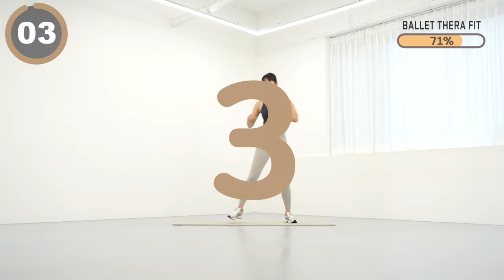(무릎 부담X) 다이어트에 너무 좋은 15분 걷기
00:00 인트로
0:13 본 운동
15:29 Workout Complete

오늘은 무릎 부담 없이 다이어트에 너무 좋은 15분 걷기 루틴을 준비했어요.